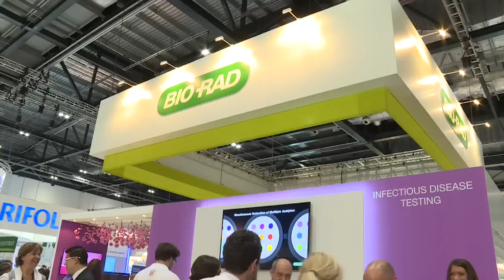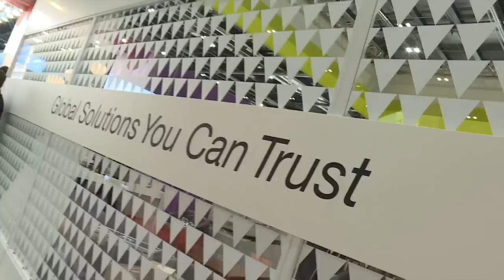Bio-Rad, ISBT LONDON 2015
Official Launch of the Bio-Rad's IH-500 system during the ISBT London in Jun 2015